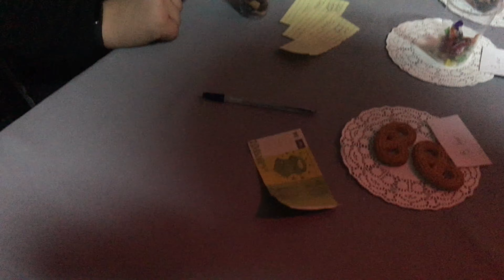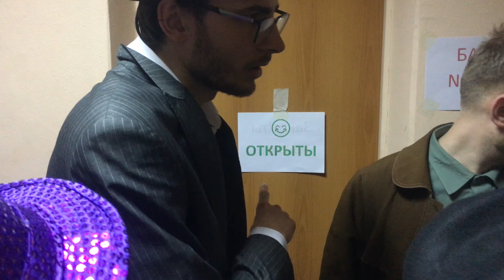Мафия VI. ЛЭФ NEWS. День №2. Клуб и ограбление. нДЭ PROD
Видео-новости из ролевого лагеря Лига Fantasy. 1952 год. Открытие клуба и первое ограбление